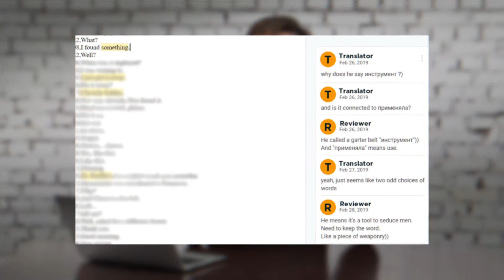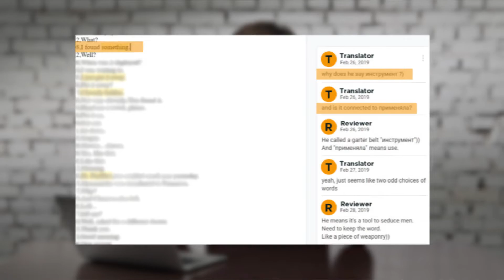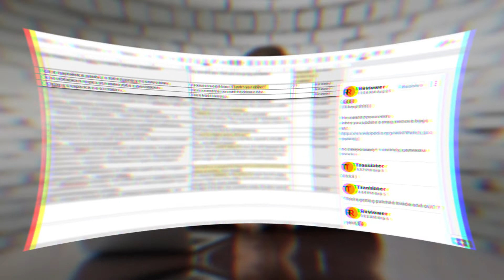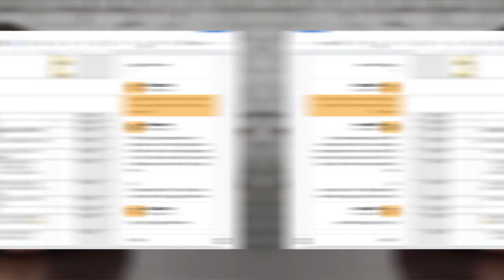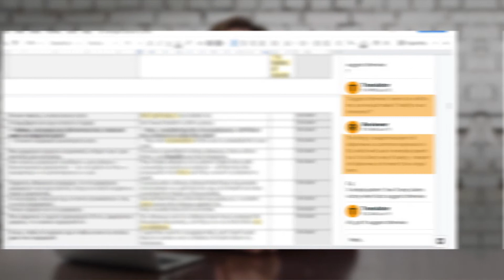Про review в переводе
Во втором видео нашей рубрики о переводе мы решили рассказать о таком этапе перевода как review.